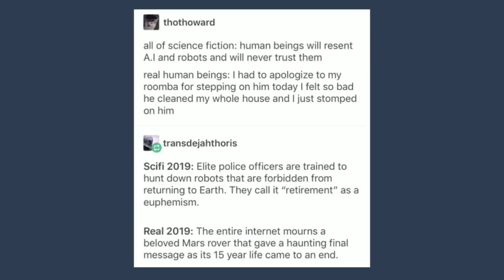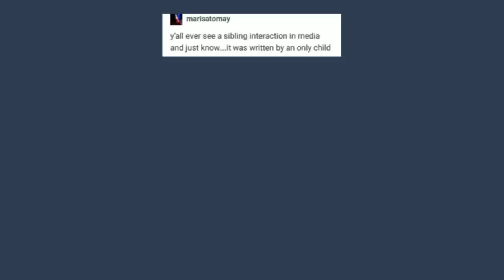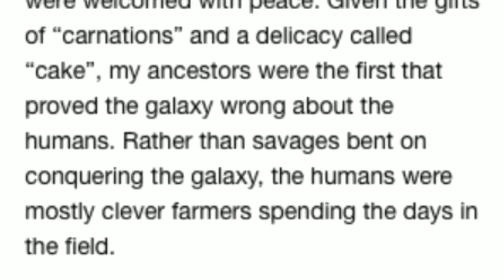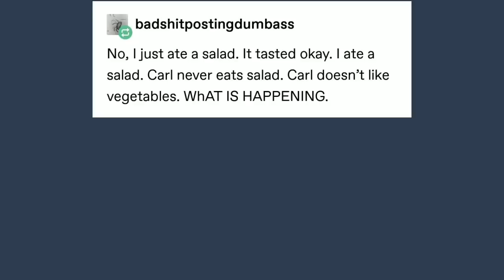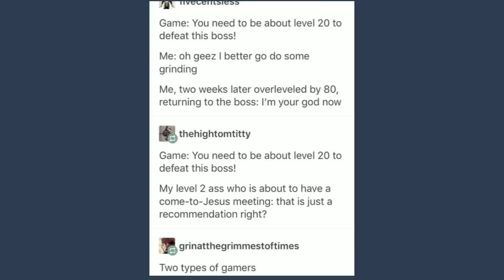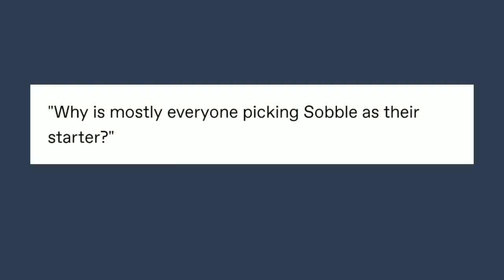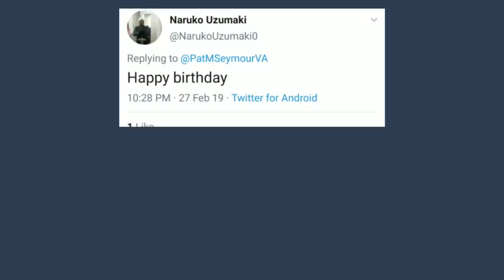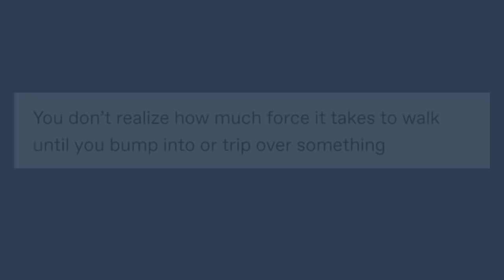It Came From Tumblr #17 [Binge Compilation]